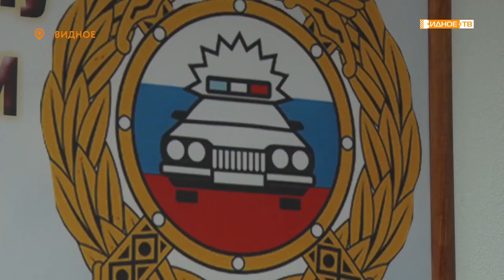«Студенческий десант» - студенты «Московии» в гостях у сотрудников УМВД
В здании ГИБДД Ленинского городского округа прошла ежегодная акция «Студенческий десант». В ходе мероприятия учащиеся колледжа «Московия» на практике могли познакомиться с работой сотрудников полиции.